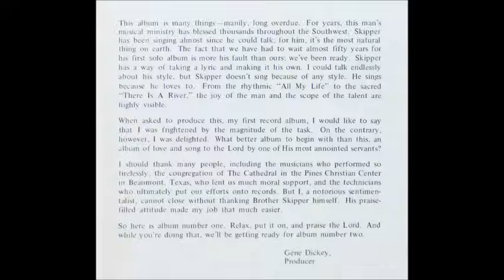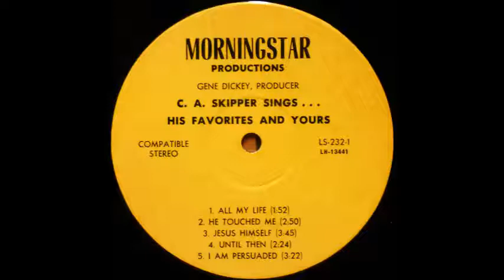C.A. Skipper - All My Life [1970s Christian Vocal]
"All My Life" performed by C.A. Skipper from his album "Skipper Sings His Favorites And Yours".